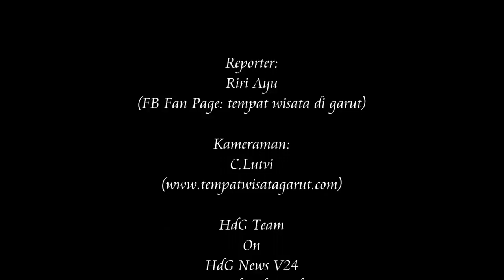Kampung Sampireun Eksklusif Edisi Spesial / HdG News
Sebuah video eksklusif dari Kampung Sampireun Resort & Spa yang diliput oleh kru HdG Team yang spesial dan belum pernah ada sebelumnya.
Sebuah hiburan cukup gokil di waktu senggang di Kampung Sampireun, cekitot